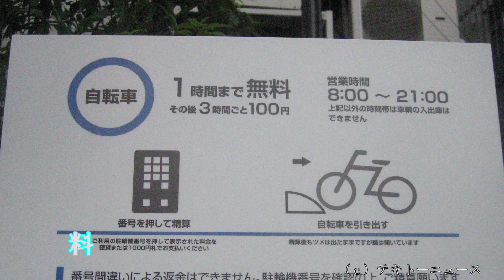赤坂Ｂｉｚタワー駐輪場２０２０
赤坂Ｂｉｚタワー駐輪場２０２０に行ってきました。

場所は、東京都港区の地下鉄千代田線赤坂駅から徒歩５分です。

料金は、１時間まで無料です。

内部の様子です。

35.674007, 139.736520 akasaka 613 413*32 akasaka5tyoume

他の駐輪場については、駐輪場　テキトーニュースで検索してください。

Korean subtitles can be displayed.

マップコード　613 413*32

0:00 赤坂Ｂｉｚタワー駐輪場（Akasaka Biz Tower bicycle parking lot）
0:12 料金、内部の様子（Fee, Inside）
0:30 エンドスクリーン１（End screen 1）
0:48 エンドスクリーン２（End screen 2）